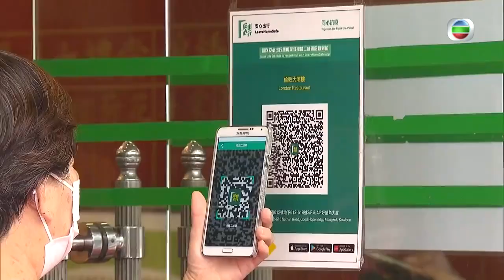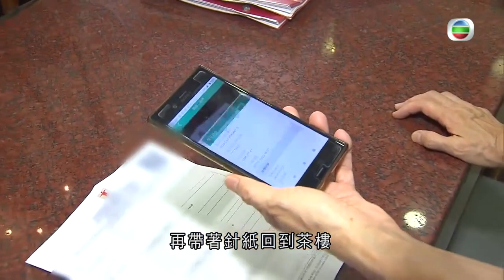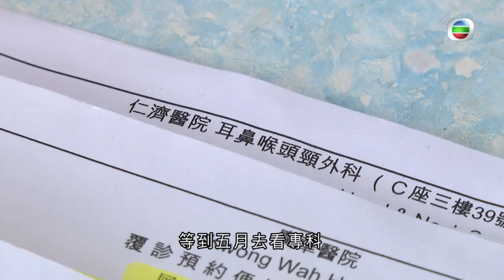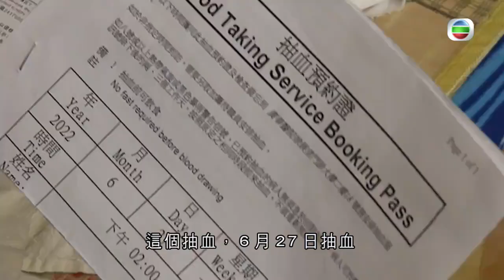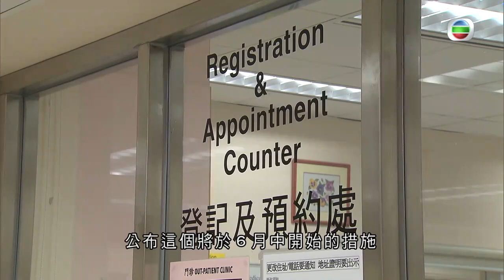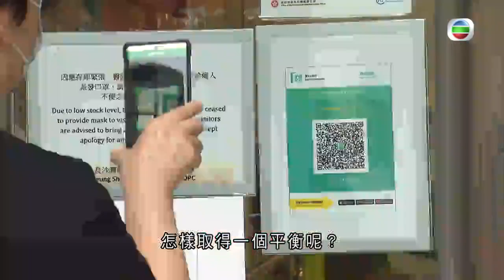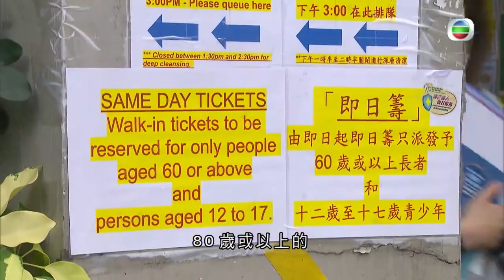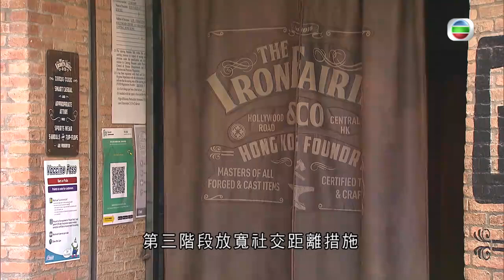76歲類風濕婆婆未打針限制覆診 專家指離設立免疫屏障遙遠 -TVB時事多面睇 -TVB News -香港新聞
76歲類風濕婆婆未打針限制覆診 專家指離設立免疫屏障遙遠 -TVB時事多面睇 -TVB News -香港新聞